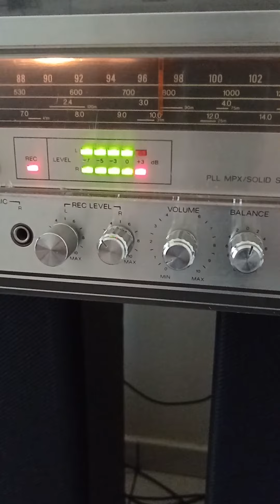Sony Hmk 353BS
espetacular aparelho de som Sony Hmk 353BS